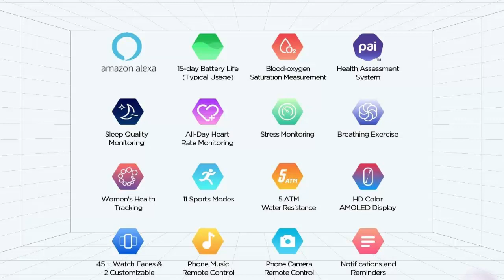Amazfit Band 5 smart watch Review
Amazfit Band 5 Activity Fitness Tracker with Alexa Built-in, 15-Day Battery Life, Blood Oxygen, Heart Rate, Sleep & Stress Monitoring, 5 ATM Water Resistant, Fitness Watch for Men Women Kids, Black